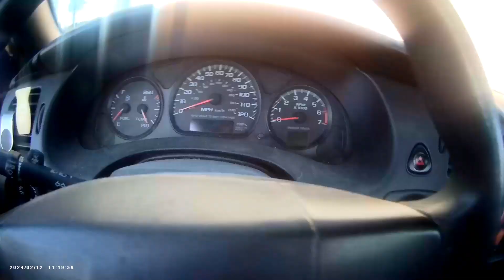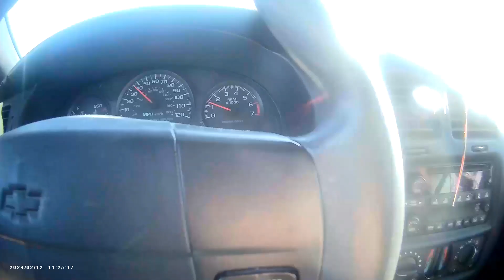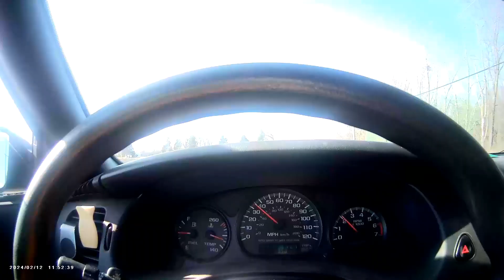Ride Along Feb 12 2024 Full HD 1080p MEDIUM FR30 | Grubhub | Ubereats